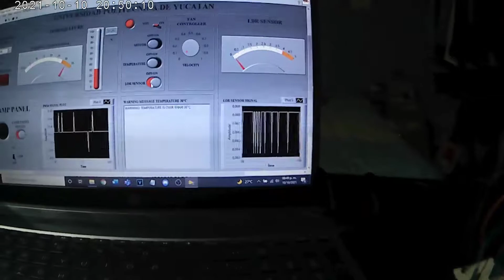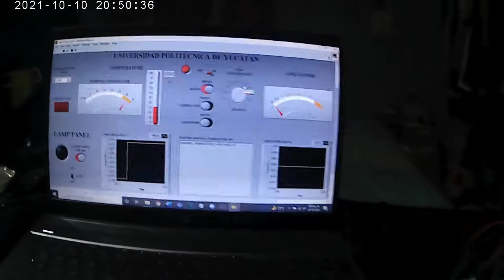Test Final Project Unit 1